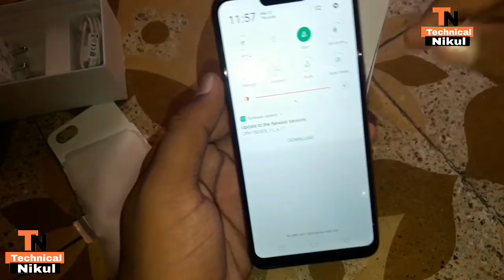OppoA3s unboxing and first look best mobile under 7990 in hindi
Is video mein main aapko Oppo a3s unboxing Karke bataiye Hai by just ko kya koi video accha laga aur video accha laga do please video like karo channel ko subscribe karo aur yaar please support karo Kaki Mujhe motivation Milegi Aage Bhi Main aap ke liye Sahi video Lata Hoon aur agar aap koi bhi phone kharidna chahte hain aur Agar aapka Baje 8000 rupay Hai To Main apko suggest Karoonga ki aapko Oppo a3s Le sakte hain isliye main aapko Ek hazar rupay mein aapko jo bhi Chahe Woh Shayad Sabhi features mobile mein Mil Jayenge Kuch Aisa nahin hai ki aap ko nahi milega Ek hai ki aap ko ismein fingerprint sensor Nahi Milta Hai Isme Finger Lock nahi laga sakte hain lekin aapko usne session log ka option Nahi Jata Hai Tu Agar 8000 rupay mein aap ko Sabhi option chahiye picture chahiye tu ja best mobile hai agar aap Chahte Hain Tu kar sakte hain thank you for watching aur please channel ko subscribe Karke Jana
oppo unboxing technical guruji,
oppo unboxing in hindi,
oppo unboxing tamil,
oppo unboxing malayalam,
oppo unboxing telugu,
oppo unboxing geekyranjit,
oppo unboxing 2019,
oppo unboxing a7,
oppo unboxing f9,
oppo a3s unboxing and review,
oppo f7 unboxing and review,
oppo a7 unboxing and review,
oppo reno unboxing and price in india,
oppo unboxing by technical guruji,
f7 oppo unboxing black,
oppo k1 black unboxing,
oppo f11 pro unboxing bangla,
oppo a3s black unboxing,
oppo a5 blue unboxing,
oppo a7 blue unboxing,
oppo k1 unboxing bangla,
oppo realme c1 unboxing,
oppo vooc charger unboxing,
oppo f11 pro unboxing camera,
oppo f11 pro unboxing c4etech tamil,
oppo f11 pro unboxing in china,
oppo f11 pro unboxing camera test,
oppo k1 unboxing camera review,
oppo f11 pro unboxing c4etech,
find x oppo unboxing,
unboxing oppo find x lamborghini,
oppo find x unboxing tamil,
oppo find x unboxing in pakistan,
oppo find x unboxing telugu,
oppo find x unboxing philippines,
oppo find x unboxing and review,
unboxing oppo find x lamborghini edition,
oppo a3s unboxing dark purple,
unboxing dude oppo,
oppo f11 pro unboxing dubai,
oppo k1 unboxing durability test,
oppo f7 unboxing black diamond,
deddy corbuzier unboxing oppo find x,
oppo a3s unboxing dark purple colour,
oppo f11 pro unboxing durability test,
oppo k1 unboxing drop test,
oppo f11 pro unboxing drop test,
oppo avengers edition unboxing,
oppo f11 pro unboxing english,
oppo earphone unboxing,
oppo k1 unboxing english,
oppo a3s unboxing english,
oppo a5s unboxing english,
oppo reno unboxing english,
oppo lamborghini edition unboxing,
oppo a7 unboxing english,
oppo f9 unboxing english,
oppo reno unboxing technical guruji,
oppo f11 pro unboxing technical guruji,
oppo a3s unboxing technical guruji,
oppo f11 pro unboxing geekyranjit,
oppo unboxing hindi,
f9 oppo unboxing hindi,
oppo k1 unboxing in hindi,
oppo f11 pro unboxing hindi,
oppo a7 unboxing in hindi,
oppo f9 pro unboxing in hindi,
oppo a3s unboxing in hindi,
oppo r17 pro unboxing in hindi,
oppo find x unboxing in hindi,
oppo a5s unboxing hindi,
hp oppo unboxing,
unboxing hp oppo a3s,
unboxing hp oppo f11 pro,
unboxing hp oppo f9,
unboxing hp oppo a7,
unboxing hp oppo a5s,
unboxing hp oppo a37,
unboxing hp oppo find x,
unboxing hp oppo f7,
unboxing hp oppo r17,
oppo unboxing in tamil,
oppo f11 unboxing in hindi,
oppo f9 unboxing jade green,
oppo j7 unboxing,
oppo joy 3 unboxing,
unboxing oppo joy,
unboxing oppo 1 jutaan,
unboxing oppo joy plus,
oppo find x unboxing jerry,
unboxing hp oppo joy 3,
oppo k1 unboxing,
oppo k1 unboxing telugu,
oppo k2 unboxing,
oppo k1 unboxing malayalam,
oppo k1 unboxing in pakistan,
oppo k1 unboxing flipkart,
oppo x unboxing,
oppo a1k unboxing,
unboxing oppo lamborghini,
oppo reno lite unboxing technical guruji,
oppo find x unboxing lamborghini,
oppo reno lamborghini unboxing,
oppo latest phone unboxing,
oppo laptop unboxing,
oppo a3s unboxing liz tech,
oppo r7 lite unboxing,
unboxing oppo a3s lazada,
oppo f11 pro unboxing malaysia,
oppo f9 pro unboxing malayalam,
oppo mobile unboxing,
oppo a3s unboxing malaysia,
oppo a7 unboxing malayalam,
oppo n1 unboxing,
oppo neo 7 unboxing,
oppo n3 unboxing,
unboxing oppo neo 5,
oppo rx17 neo unboxing,
oppo neo 7 unboxing technical guruji,
oppo new phone unboxing,
oppo k1 unboxing the nutri gurl,
oppo r15 neo unboxing,
oppo a7 n unboxing,
unboxing oppo n,
unboxing of oppo f11 pro,
unboxing of oppo a3s,
unboxing of oppo k1,
unboxing of oppo f9 pro,
unboxing of oppo a7,
unboxing of oppo a5,
unboxing of oppo find x,
unboxing of oppo f9,
unboxing of oppo r17 pro,
unboxing of oppo f11,
oppo o free unboxing,
oppo unboxing pakistan,
a3s oppo unboxing philippines,
f9 oppo unboxing philippines,
a83 oppo unboxing philippines,
oppo r17 pro unboxing,
oppo a3s unboxing and quick review,
oppo reno